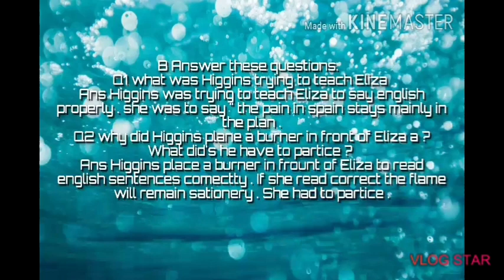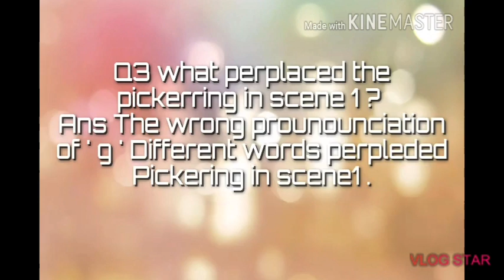English Literature Lesson 17 Ans / Ques